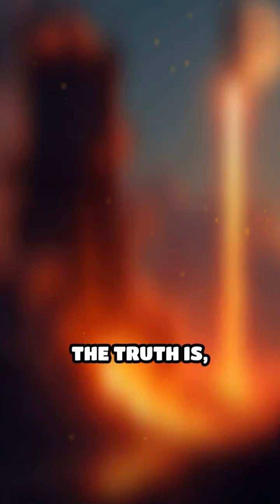How Industry Launched Us Into Space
From steel rockets to precision optics, see how industrial breakthroughs made planetary exploration possible!